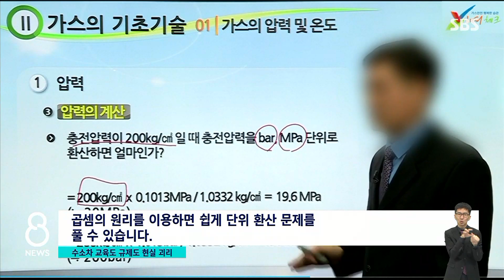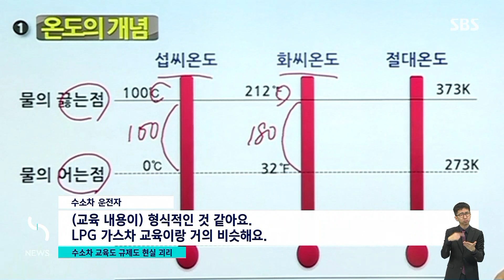수소차 운전하려면…토리첼리? 압력 계산해야 해요? / SBS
마지막으로 우리나라가 선도하고 있는 분야, 친환경 수소차 관련한 소식입니다. 수소차는 일반 차와는 다른 만큼 국내에서 이걸 몰려면 3시간짜리 교육을 받도록 되어있습니다. 그런데 교육 내용이 전혀 와닿지 않을 뿐만 아니라 관련 규제도 있으나 마나 한 실정입니다.
김상민 기자가 취재했습니다.